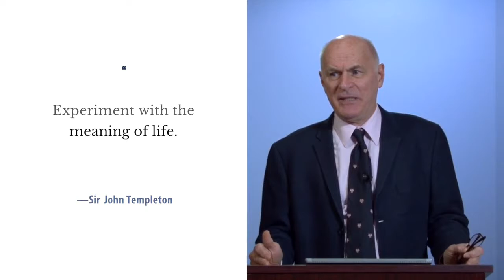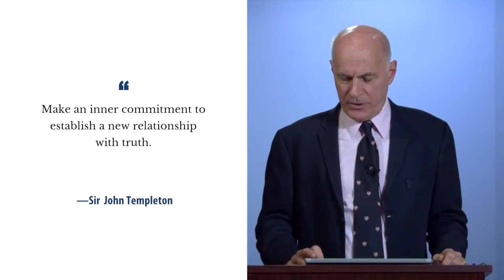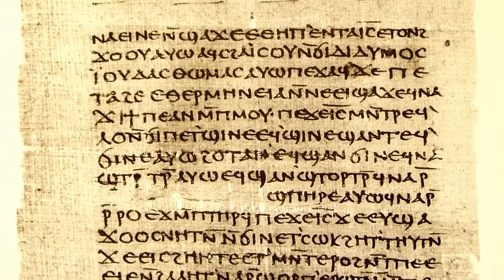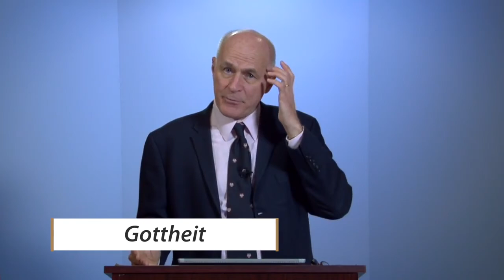Wisdom from World Religions - Day 7, Video 3: Experiment with the meaning of life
Theme: “Experiment with the meaning of life” (WWR 322).

Objective:

To employ a spiritual practice from Sir John Templeton:
“Experiment with the meaning of life” (WWR 322).